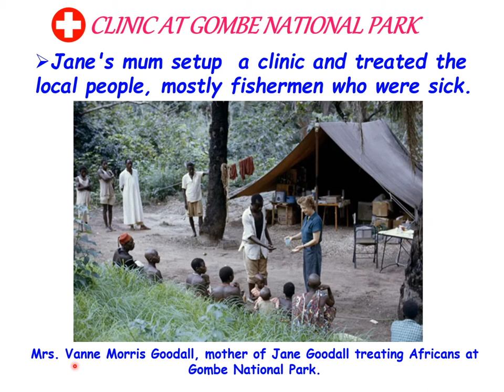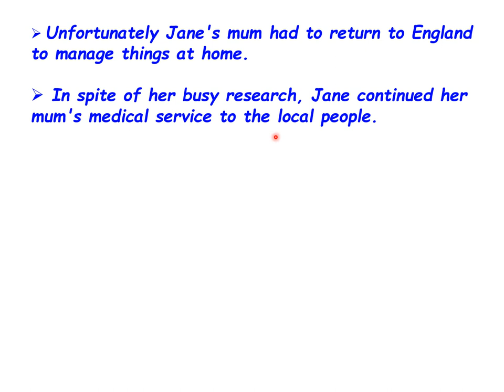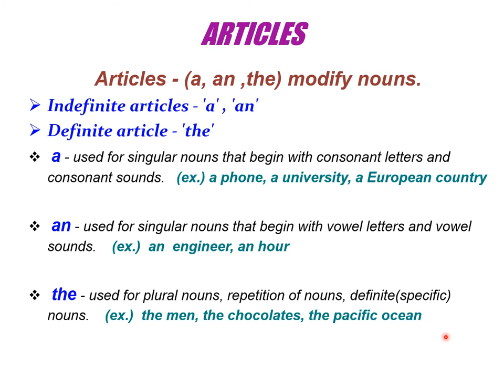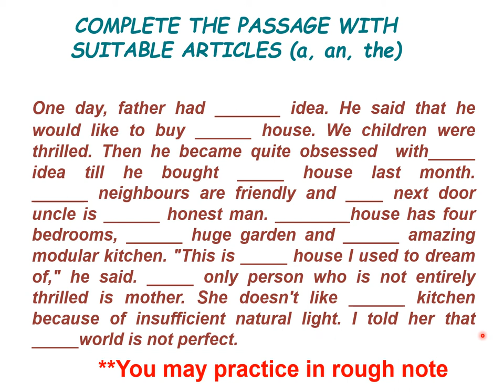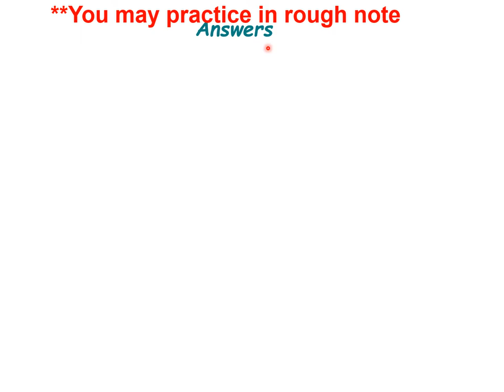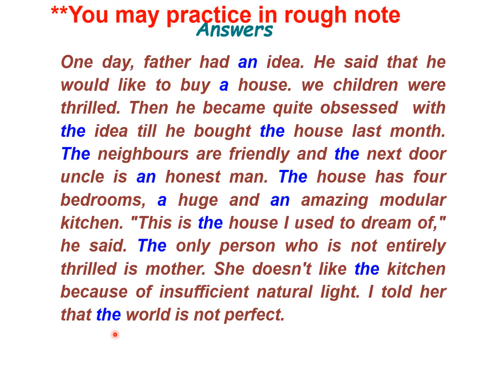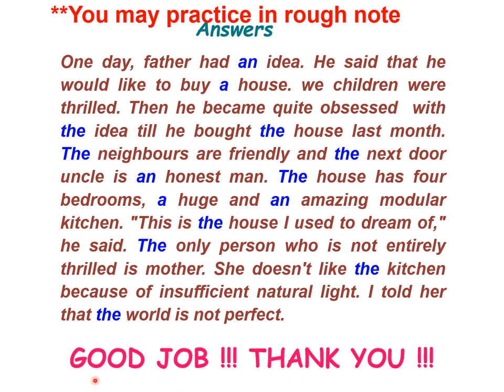MY EARLY DAYS WITH CHIMPANZEES 6 mp4